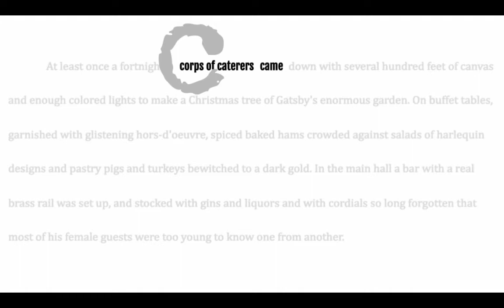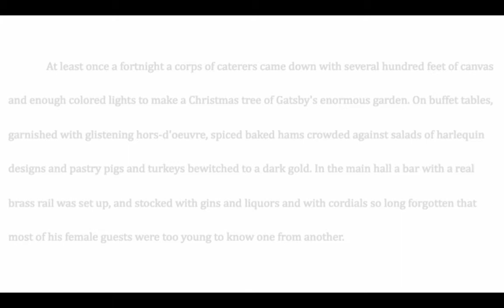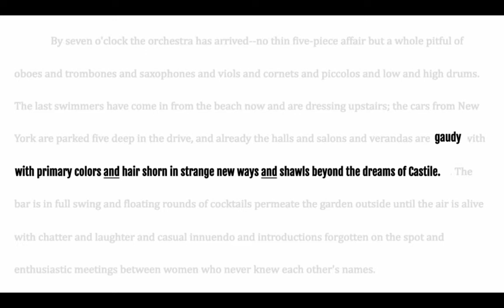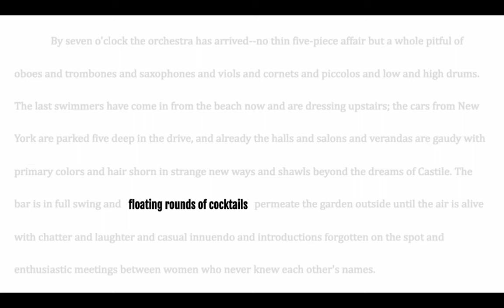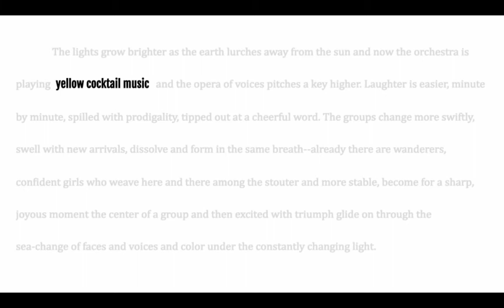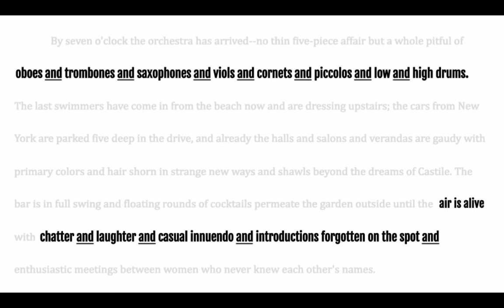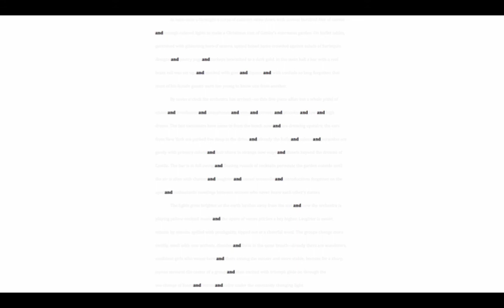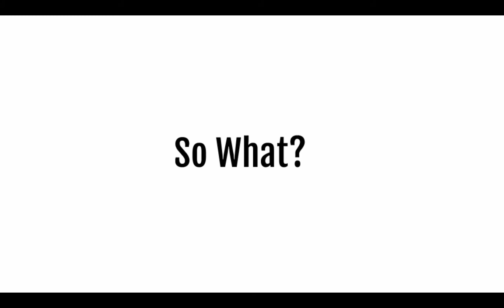Great Gatsby Chapter 3 Model Think-Aloud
Ever wondered what's going on inside an English teacher's mind when she reads? Here's a model multimedia think-aloud of a fabulous passage from Chapter 3 in F. Scott Fitzgerald's THE GREAT GATSBY.

What are the specific details that you notice about the setting in this passage? Based on these details, what inferences can you draw about the character(s) associated with that setting? Look for examples of alliteration, personification, polysyndeton, synaesthesia, and imagery.

"At least once a fortnight a corps of caterers came down with several hundred feet of canvas and enough colored lights to make a Christmas tree of Gatsby's enormous garden. On buffet tables, garnished with glistening hors-d'oeuvre, spiced baked hams crowded against salads of harlequin designs and pastry pigs and turkeys bewitched to a dark gold. In the main hall a bar with a real brass rail was set up, and stocked with gins and liquors and with cordials so long forgotten that most of his female guests were too young to know one from another.

By seven o'clock the orchestra has arrived--no thin five-piece affair but a whole pitful of oboes and trombones and saxophones and viols and cornets and piccolos and low and high drums. The last swimmers have come in from the beach now and are dressing upstairs; the cars from New York are parked five deep in the drive, and already the halls and salons and verandas are gaudy with primary colors and hair shorn in strange new ways and shawls beyond the dreams of Castile. The bar is in full swing and floating rounds of cocktails permeate the garden outside until the air is alive with chatter and laughter and casual innuendo and introductions forgotten on the spot and enthusiastic meetings between women who never knew each other's names.

The lights grow brighter as the earth lurches away from the sun and now the orchestra is playing yellow cocktail music and the opera of voices pitches a key higher. Laughter is easier, minute by minute, spilled with prodigality, tipped out at a cheerful word. The groups change more swiftly, swell with new arrivals, dissolve and form in the same breath--already there are wanderers, confident girls who weave here and there among the stouter and more stable, become for a sharp, joyous moment the center of a group and then excited with triumph glide on through the sea-change of faces and voices and color under the constantly changing light" (Fitzgerald 40).